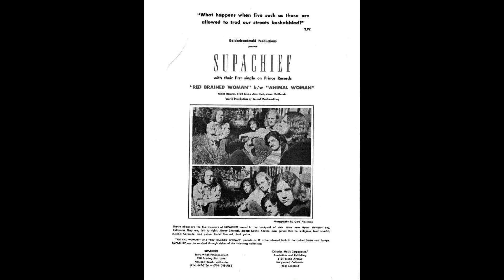Supachief - Animal Woman (1969)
Supachief eran originarios de Orange County, California. Su nombre viene de un famoso tren de pasajeros al que se le conoció como "el tren de las estrellas", debido a que los actores de Hollywood solían viajar en el tren desde los Ángeles, California hasta Chicago, Illinois. Fueron una prometedora banda del área de los Ángeles, llegando a gozar de bastante popularidad en el sur de California, alternando con nombres como Fields, Zekes, The Hook, Stack, Alice Cooper, The Illinois Speed Press, The Things to Come etc. Sin embargo, la popularidad internacional nunca les llegó, pero pudieron grabar este sencillo en 1969 y al año siguiente se separaron.

Escenas tomadas de la película "Vixen" de 1968 con la bellísima Erica Gavin.